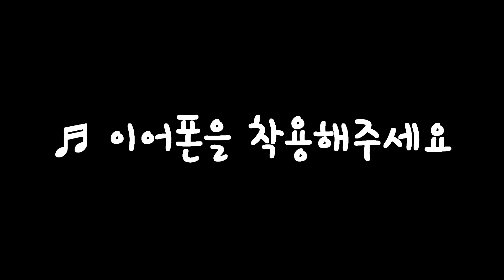【ASMR for SLEEP】 기계식키보드 타이핑 소리ㅣMONSTARGEAR ARC XD87ㅣ체리 적축ㅣ공부, 수면 ASMRㅣ1시간 50분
키보드 모델 : MONSTARGEAR ARC XD87 (체리 적축)
커스텀키보드는 역시나 기계식키보드의 끝판왕이라 불릴 정도로
굉장히 정갈한 키감을 자랑하네요.
따로 윤활을 할 필요가 없이 스테빌만 윤활했는데도 꽉 잡혀 있는 스위치와 아크릴 상판의 느낌은 묵직함을 느끼게 합니다.
바밀로나 레오폴드와 같은 기성품과는 차원이 다른 완성된 키감을 느끼게 해주네요. 여러분들의 수면에 큰 도움이 될 겁니다.

이 영상은 수면용, 공부용 ASMR로 오디오 증폭을 높게 설정하지 않았고,
날카롭고 거친 소리가 나지 않도록 부드럽게 타건하였습니다.
다들 하시는 모든 일 이루어지시길 바라겠습니다.